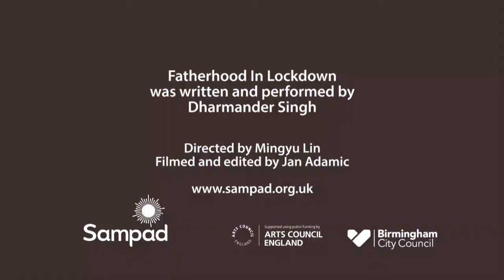Broadcasts of Interruption: 5 Pandemic Stories - Fatherhood In Lockdown by Dharmander Singh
In Autumn 2020, we decided that we wanted to capture some of the unheard stories of lockdown, so we commissioned five artists to write about their lockdown experience. Some of the artists have written before, but for others, this is a new journey. Please join us as we present to you our brand new series of short films, Broadcasts of Interruption: 5 Pandemic Stories.

FATHERHOOD IN LOCKDOWN
Written and Performed by Dharmander Singh
Directed by Mingyu Lin
Editing & Post Production by Jan Adamic & Buzby Bywater

Dhar reflects on his experiences of becoming a father for the first time during lockdown – and not just to one child, but to twins!